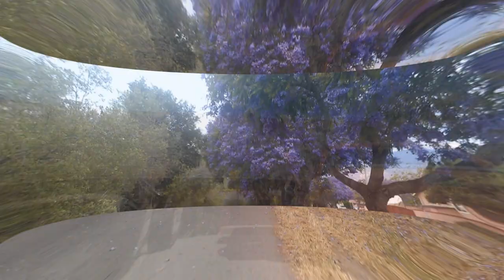johnnys scenery 1